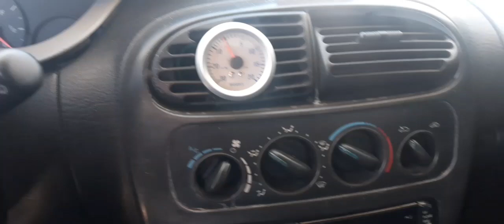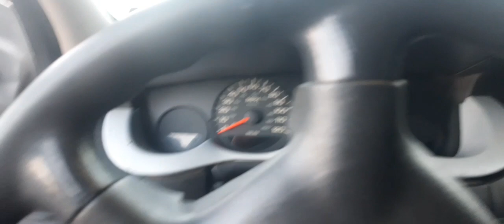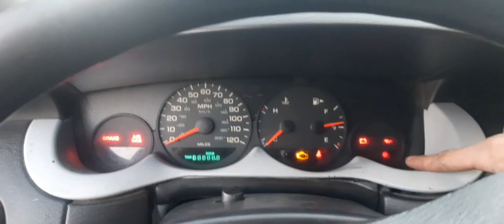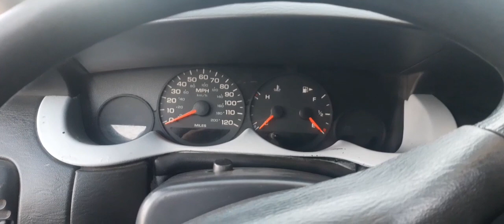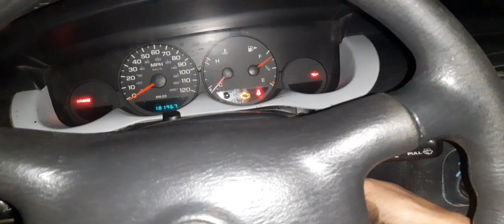terminado swap srt4 dodge neon 2002